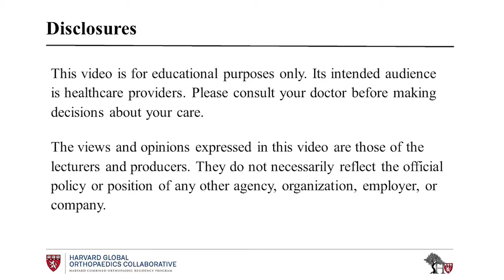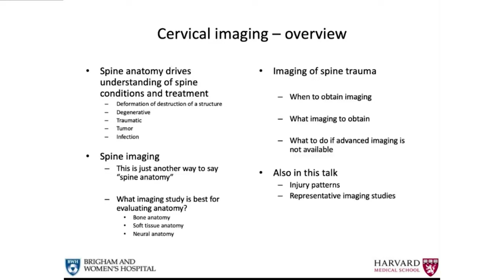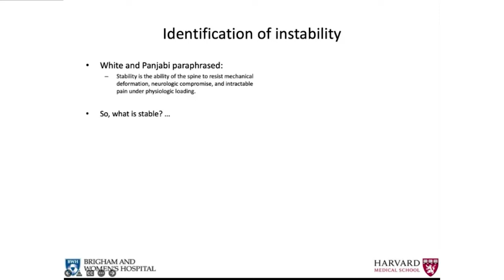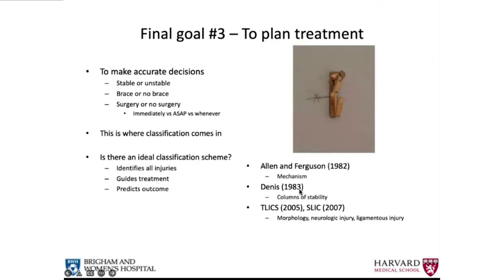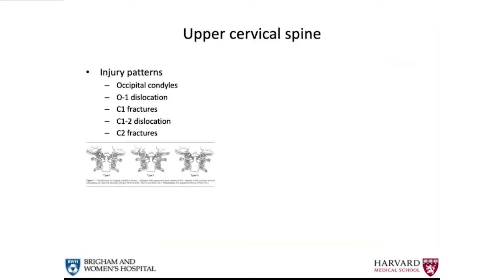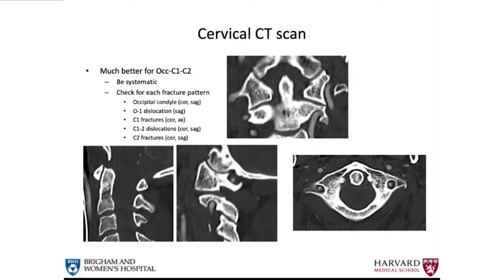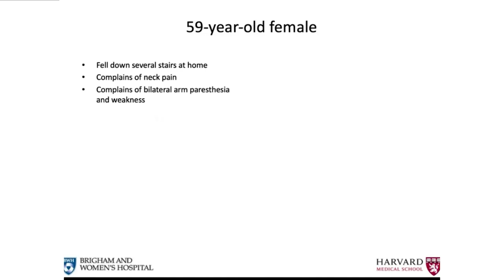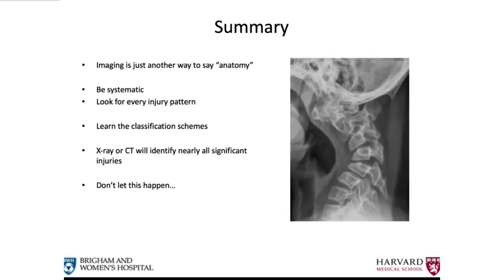Imagenen columna cervical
Cervical Spine Imaging (Spanish Version)

Presentado por: Dr. Jay M. Zampini

Trauma de Columna en México 2022
Una Conferencia Educativa Virtual
México, Julio 2022
Producido por Harvard Global Orthopaedics Collaborative

Moderators: Fernando Carrillo, Juan Mandujano-Sanchez, Krishna Anand, Noe Treviño, Hao-Hua Wu, Matthew Lindsey, Sam Simister, Aron Lechtig, Kiran Agarwal-Harding
Video Producers: Jack Wolf, Riley Baker, Soheil Ashkani-Esfahani